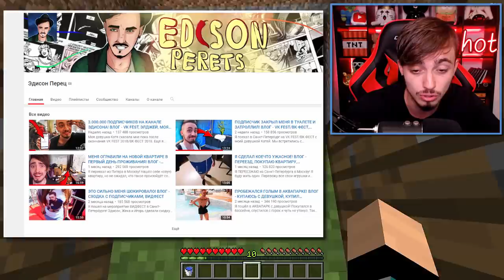Я ЖЕНЮСЬ НА МОЕЙ ДЕВУШКЕ!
Моя девушка Катя и я женимся. У нас свадьба.